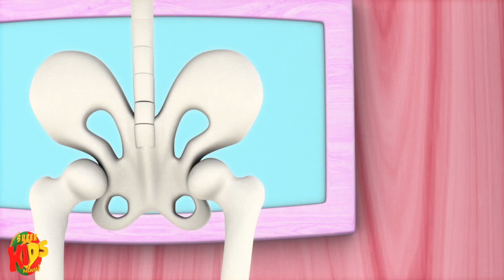Cinco macacos pequenos | rima de berçário | crianças poema | Rhymes for Babies | Five Little Monkeys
cinco pequenos macacos, uma rima infantil popular sobre cinco macacos desobedientes que pulam na cama e se metem em confusão, para que seu filho veja e cante junto!